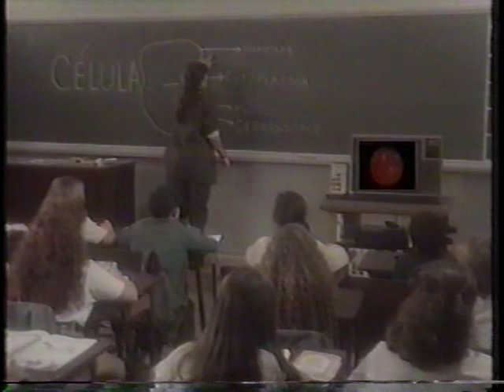1991, Supercine, Intervalo o Resgate de Jéssica parte 3